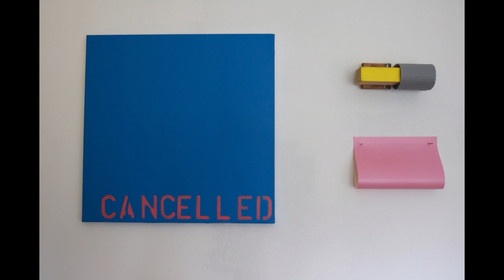Susan Buttner - dialogues I sculpt, eventually static, this thing, a sort of self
Artist Susan Buttner started her residency in early March 2020, just before the Covid-19 lockdown, and continued to work from home. Susan returns to Draíocht's Artist Studio on 30th June and will stay until the end of the year. She writes for us about her experience of working from home.

Susan Buttner - Working at my kitchen table
Within the covid19 lockdown parameters, with no access to my studio, I began working from my kitchen, with my family and dog around, clothes dryng and meals being cooked. I began exploring materials, reseacrhing ideas that are playful, vulnerable and disquieting. Through sculpture and painting, I attempted to create a dialogue between the exposition of things to hand,  (square cut oak, metal stands, radiator, cloths line wire, drawer liner, foam, ankle tape, birch plywood, acrylic paint, rubber fabric, spray paint, polyurethane foam, cardboard, bristle head, metal ruler, fur) engaging exploratory, improvised methodology as the antithesis of convention, and social dogma, using experimental methods to provide an alternate language for discovering and articulating bodily experiences of the imposed lockdown of covid19. The video records the process, combining static elements, pointing to their potential metamorphosis through bodily sensorial experiences.

This project was made with support from Arts Council Ireland.

I am delighted that one of the sculptures from this series ‘dialogues I sculpt, eventually static, this thing a sort of self’ (homeschooling) was one of the Highly-Commended recipients for the Inaugural Janet Mullarney Prize at Highlanes Gallery.

dialogues I sculpt, eventually static, this thing, a sort of self
video, 2020